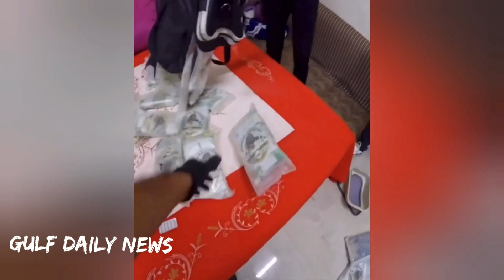Saudi Urdu news || Saudia news || Top today Saudia news || Weather || Gulf daily Saudi News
saudia news
saudi news